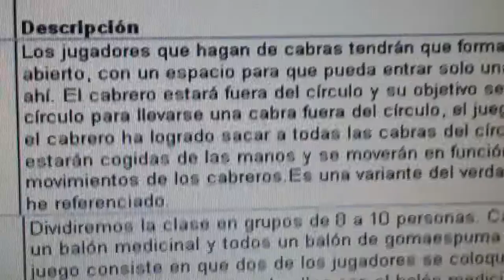20140430 161912 Juegos Motores